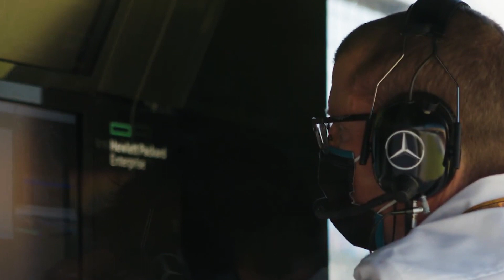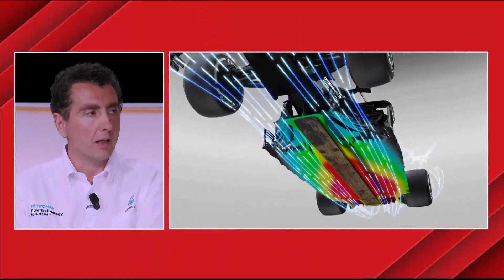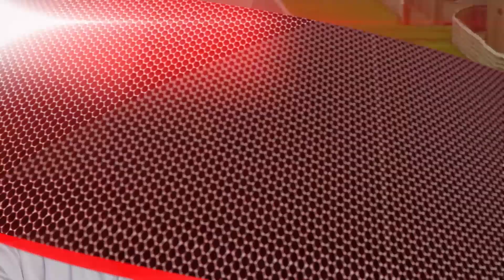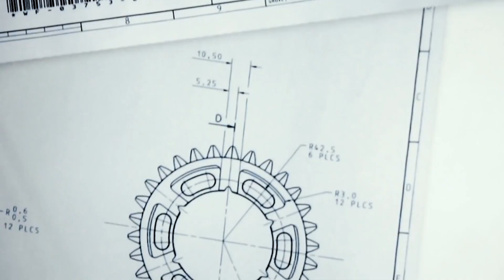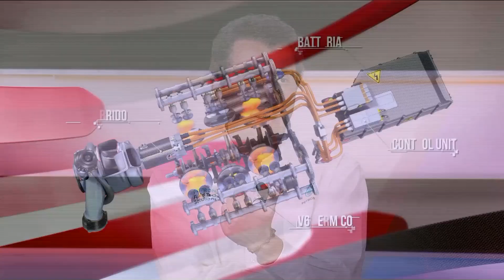Race Analysis - Ferrari a sorpresa sul podio a Silverstone | L'analisi del GP di UK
Approda sul canale ufficiale di @ChronoGP  l'analisi dei Gran Premi. Race Analysis, una produzione esclusiva di  @sportitaliatv9739   in collaborazione con  @ChronoGP , che porta il suo know-how tecnico nel progamma di analisi dei Gran Premi totalmente in chiaro.

Conduce: Fabiano Vandone

In studio: Elisa Donatini

Ospiti: Umberto Zappelloni (Il Giornale)
Alberto Antonini (FormulaPassion)
Andrea Dolfi (Head R&D Fluid Technology Solution PETRONAS)